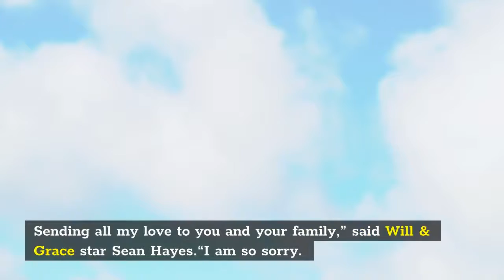Sharon Stone’s 11 month old nephew dies of ‘total organ failure’ actress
New York Daily NewsAug 30, 2021 4:47 PMSharon Stone is grieving the loss of her nephew and godson. In an emotional post on social media on Monday, Stone, 63, shared a video of her 11-month-old nephew River William Stone with a caption that reads: “River William Stone Sept. 8, 2020 - Aug. 30, 2021.”The video is accompanied by the song “Tears in Heaven” by Eric Clapton. Just days before the toddler’s tragic death, Stone shared a photo on Instagram of the child, showing him intubated with several tubes and wires wrapped around him. Sharon Stone poses for photographers upon arrival at the amfAR Cinema Against AIDS benefit the during the 74th Cannes international film festival, Cap d'Antibes, southern France, Friday, July 16, 2021. (Vianney Le Caer/Vianney Le Caer/Invision/AP)“My nephew and godson River Stone was found in his crib w total organ failure,” she explained on Friday in an Instagram post. “Please pray for him. We need a miracle.”Stone, a mother of three sons aged between 15 and 21, received support from many celebrities.“Ugh I’m sitting here in tears. I’m so sorry, Sharon. What a beautiful boy. Sending all my love to you and your family,” said Will & Grace star Sean Hayes.“I am so sorry. My lord,” added Selma Blair.